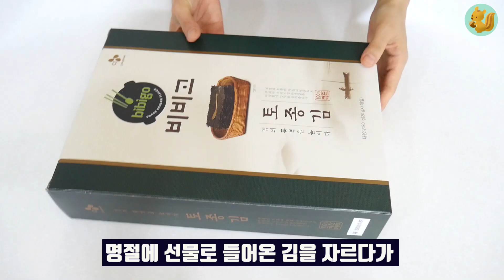손에 기름 묻히지 않고 깔끔하게 김 자르는 방법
설에 선물로 들어온 김을 자르다가
내가 당연하다고 생각하고 있었던 것을
우리집 남자는 알고 있을까? 하는
궁금증이 생겨서 불렀습니다
가위없이, 설거지거리 전혀 만들지 않고
김자르는 방법 알려드릴게요~!